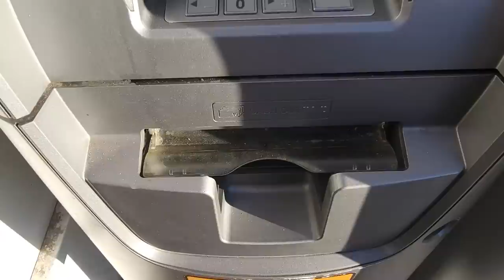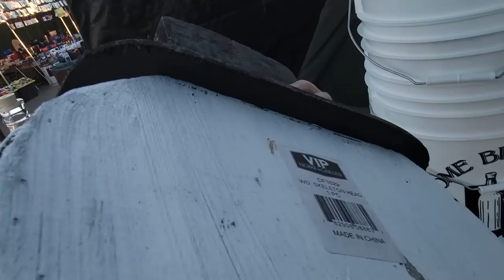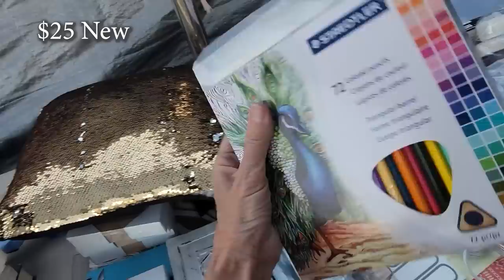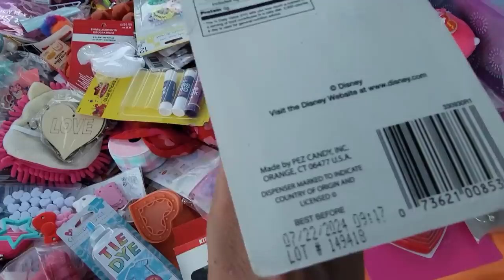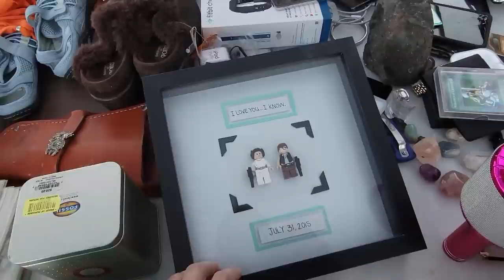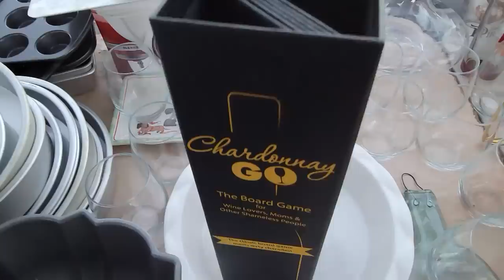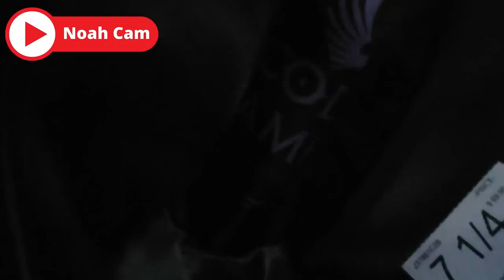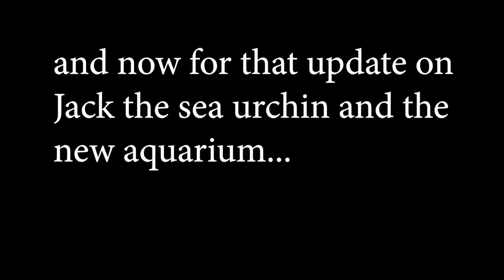We Opened Pandora's Box - Swap Meet Shop A Long - BONUS Footage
We Opened Pandora's Box  - Swap Meet Shop A Long - Thrift With Me
It is Swap meet night here in Las Vegas.  Come along with Noah and I as we see what we can find for resale.  Also including some bonus footage and update on things around here.

2. Include your full name, zip code and your offer,
3. This is IMPORTANT! include a screenshot of the item OR the timestamp and which video it is from
4. If we agree on a price I will send an invoice via PayPal (Items under $20 will be in Live Sales)

To send some love:
6955 N Durango Dr Suite 1115, 299